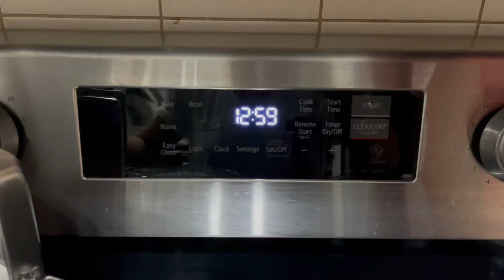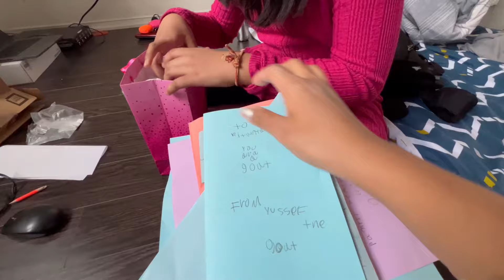Last Day In Canada 🇨🇦 Life in Canada Bengali Vlog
Hello Friends, In Today's vlog I'm going to share how we spent our last day in Canada.

📷 EQUIPMENT I USE:

Editing Software:
filmora9 2020

Midnight Stroll [Relaxing Study Music] by Ghostrifter Official